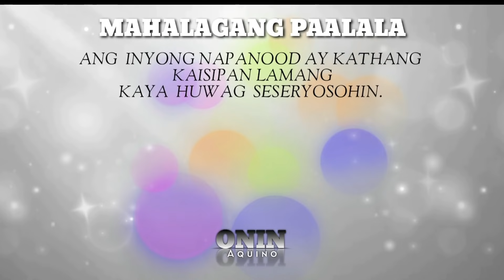PAGDATING NA DI KAKILALA NI MANG DONATO Story Telling | Fan Made | Teorya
PAGDATING
FPJ's  1488 ( 1/4 ) October 22, 2021  ( Story Telling )

Full Highlights  Fan Made & Teorya